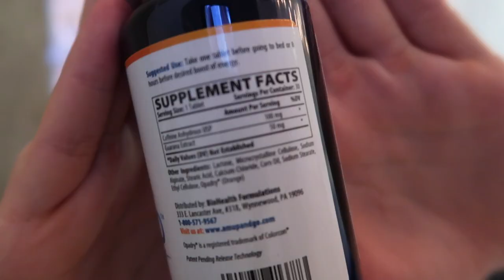College Finals Vlog (Secret to Passing Finals!) // Arizona State University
i hope you all enjoyed my college finals vlog for day one of finals at arizona state university!

Discounts!!

✺FAQ✺
Name: Sidney
Age: 18 (College Student)
School: Arizona State University
Major: Exercise & Wellness
Campus: Downtown
Year: Freshman
Camera: Canon 70D or Canon G7X Mark ii
Partnered: StyleHaul

FTC- I was compensated for paid product promotion. These are all my own opinions about the product.